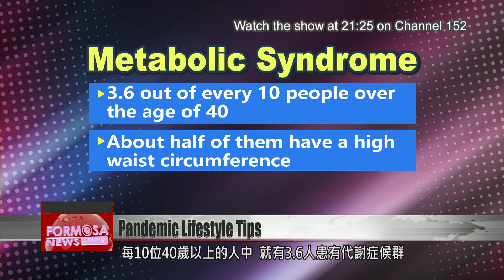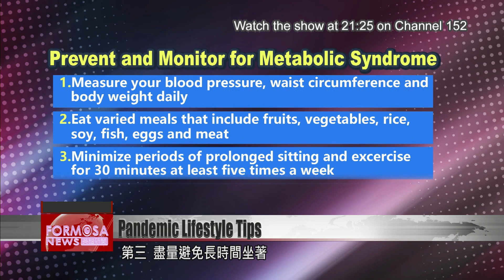Tips on maintaining healthy lifestyle despite pandemic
Are COVID restrictions affecting your health? Spending more time indoors can mean less exercise, which can heighten the risk of developing chronic conditions. Formosa News reporter Stephany Yang spoke to experts, to get tips on maintaining a healthy lifestyle despite the pandemic.

COVID has left many people spending more time than ever at home. That, combined with poor eating habits, can take a heavy toll on your health.

Chiang Hsueh-ching
Patient
Since I was busy with work, I didn’t take good care of my health. I often ate dinner late, at irregular times. My sleep was relatively poor, because I often went to bed late and woke up early. I was diagnosed with high blood sugar and high blood lipids. I had a waist circumference of more than 80 centimeters.

Chen Hung-lin
Doctor
Especially during the pandemic, people have been eating more and moving less, so their bodies are out of shape. People live longer now, but the incidence of chronic illnesses is on the rise.

A diet high in fats, sugars and salt can lead to health problems such as high blood pressure, while increasing the risk of metabolic syndrome and chronic diseases. [[cg]] According to the Health Promotion Administration, 3.6 out of every 10 people over the age of 40 have metabolic syndrome. About half of them have a high waist circumference, which, if left untreated, can lead to a high risk of chronic diseases.

Lee Hui-lan
Health Promotion Administration
We found that more than half of the Top 10 causes of death, including cerebrovascular disease, heart disease, hypertension, and diabetes, have five risk factors called metabolic syndrome disease. Its symptoms include a high waist circumference and high blood pressure. You measure both waist circumference and blood pressure at home. For men, check whether your waist circumference exceeds 90 centimeters. For women, the mark to watch is 80 centimeters.

Metabolic syndrome can be a precursor to chronic diseases such as diabetes, heart disease, and stroke. The HPA says there are four things that can be done right at home to prevent and monitor for metabolic syndrome.[[cg]] First, you should measure your blood pressure, waist circumference and body weight daily. Second, eat varied meals that include fruits, vegetables, rice, soy, fish, eggs and meat. Third, minimize periods of prolonged sitting and exercising for 30 minutes at least five times a week. Finally, go to bed early and cut back on smoking and drinking.

Su Hsiu-yueh
Nutritionist
The first thing to emphasize is that even during the pandemic, keeping balanced diet is very important. We should have a glass of milk in the morning and at night, and eat a fist’s worth of fruit with every meal. Eat more vegetables than fruits, and eat the same amount of rice as you do vegetables. As for beans, fish, eggs, and meat try to eat about as much as the size of your palm. Eating one teaspoon of nuts and seeds is also good.

More than half of the Top 10 causes of death in 2020 were chronic diseases, including heart disease, cerebrovascular disease, diabetes, nephritis and nephropathy. Doctors say a good way to keep disease at bay is to develop a healthy lifestyle, with habits such as walking at least 5,000 steps every day